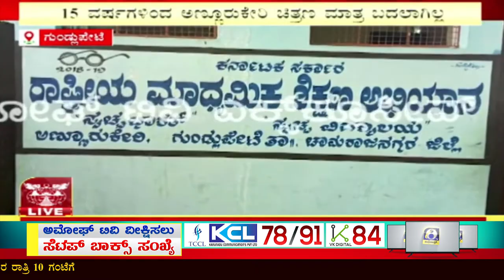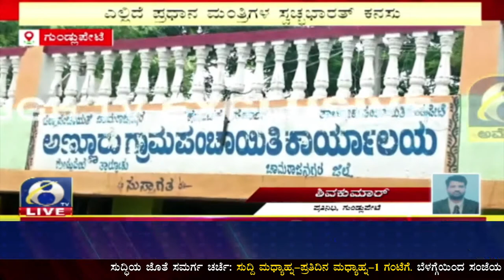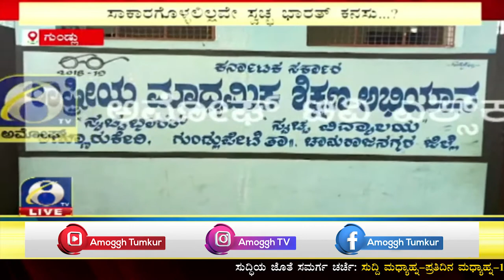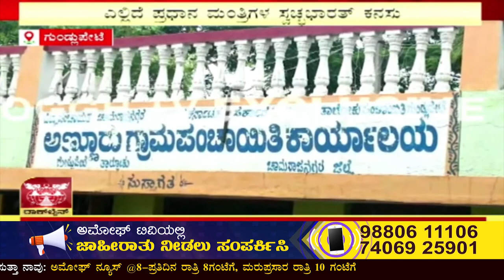ಗುಂಡ್ಲುಪೇಟೆ ತಾಲೂಕಿನ ಅಣ್ಣೂರುಕೇರಿ ಗ್ರಾಮದಲ್ಲಿ ಶುಚಿತ್ವ ಎಂಬುದು ಮರೀಚಿಕೆ |Amoggh TV